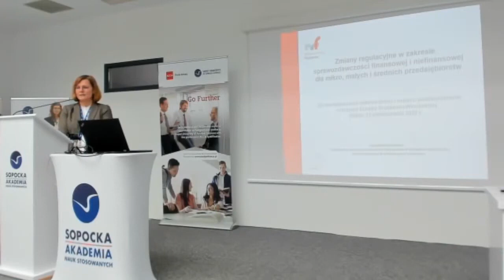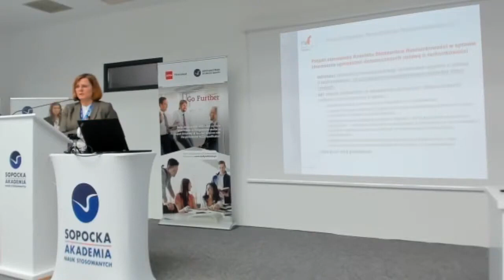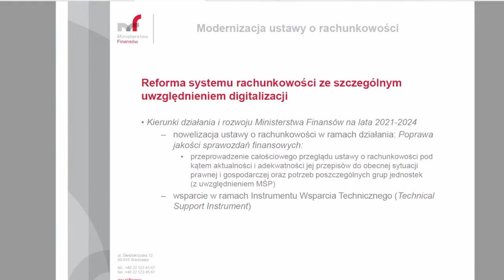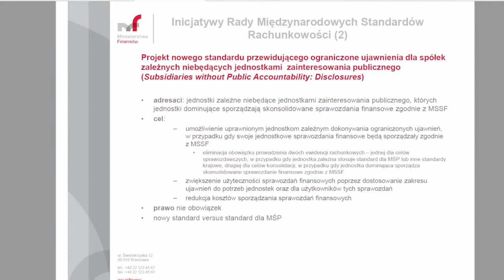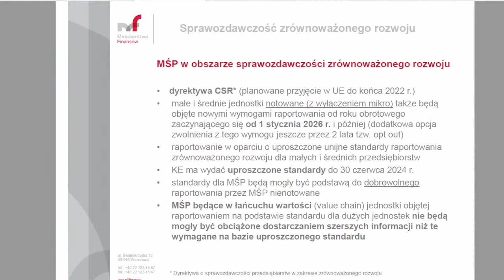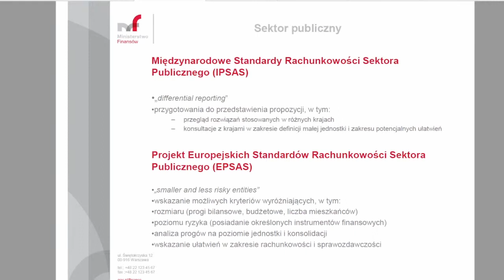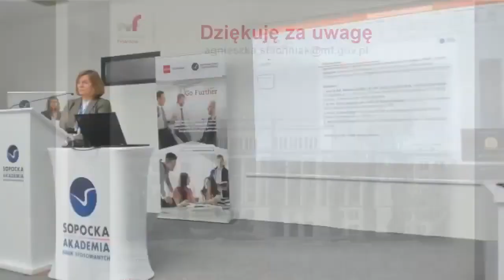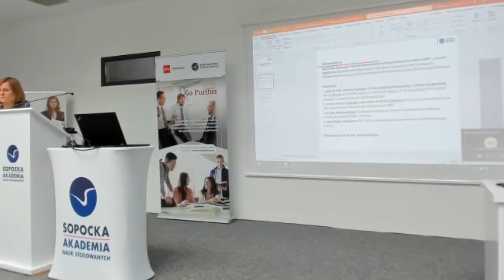Kierunki doskonalenia sprawozdawczości sektora MMP oczami regulatora - wprowadzenie A. Stachniak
A recording of the MSE REPORTING Conference held at the Sopot Academy of Sciences on 20-21/10/2022 in Sopot, Poland.

Agnieszka Stachniak, Ministry of Finance: Directions of Improving the Reporting of the MSE Sector Through the Eyes of the Regulator Department of Public Expenditure Effectiveness and Accounting of the Ministry of Finance, Accounting Standards Committee at the Ministry of Finance.

Nagranie z Konferencji MSE REPORTING, która odbyła się w Sopockiej Akademii Nauk w dniach 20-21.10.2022 r. w Sopocie.

Wprowadzenie:
Agnieszka Stachniak, Departament Efektywności Wydatków Publicznych i Rachunkowości Ministerstwa Finansów: Kierunki doskonalenia sprawozdawczości sektora MMP oczami regulatora.

The transformations that have taken place in the Central and Eastern European countries, initiated in the late 1980s and early 1990s, are considered the most spectacular political, social and economic changes. One of the effects of these transformations entails the growing importance of the micro and small enterprise sector (MSE) in the economic development of countries which often differ in their level of development and are characterized by different political, social and cultural structures. Micro and small enterprises play a particular role in the economy, both because of their impact on the development of entrepreneurship and their ability to quickly adapt to the changing socio-economic conditions.

Przemiany w państwach Europy Środkowej i Wschodniej, zainicjowane na przełomie lat 80. i 90. XX w., należą do jednych z najbardziej spektakularnych przemian politycznych, społecznych i gospodarczych. Jednym z efektów tych przemian jest wzrost znaczenia sektora mikro i małych przedsiębiorstw (MMP) w rozwoju gospodarczym krajów często różniących się między sobą poziomem rozwoju, odmienną strukturą polityczną, społeczną i kulturową. Mikro i małe przedsiębiorstwa odgrywają w gospodarce szczególną rolę, zarówno ze względu na ich wpływ na rozwój przedsiębiorczości jak i zdolność do szybkiego dostosowywania się do zmieniających się warunków społeczno-ekonomicznych.

One of the key economic development problems a country can face is to create conditions that are conducive to the functioning of micro and small enterprises. This is not possible without confidence, on the part of investors, lenders and the socio-economic environment, in the information generated by the reporting of MSEs. Stakeholders, both external and internal, expect not only detailed information about the type of business activity and its financial results, but also about the impact it has on the environment. Comprehensive information constitutes, in fact, the basis for success, because if acquired in time, it allows achievement of competitive advantage and reduces the economic and investment risk on the market. As a consequence, more and more companies are obliged to prepare increasingly complex reports and disclose an increasing extent of information. MSE sector reporting, which constitutes the basis for both retrospective and prospective evaluation, serves as the source of such information.

Jednym z kluczowych problemów rozwoju gospodarczego kraju  jest stwarzanie warunków sprzyjających funkcjonowaniu  mikro i małych przedsiębiorstw. Nie jest to możliwe bez zaufania inwestorów, kredytodawców i otoczenia społeczno-gospodarczego do informacji generowanych przez sprawozdawczość tych przedsiębiorstw. Interesariusze zarówno zewnętrzni jak też wewnętrzni oczekują nie tylko dokładnych informacji o rodzaju działalności firmy i jej wynikach finansowych ale również o wpływie jaki wywiera ona na otoczenie. Kompleksowa informacja jest bowiem podstawą sukcesu, gdyż zdobyta na czas pozwala osiągnąć przewagę konkurencyjną i umożliwia ograniczenie ryzyka gospodarczego oraz inwestycyjnego na rynku. W konsekwencji coraz więcej przedsiębiorstw zobowiązane jest do sporządzania coraz bardziej skomplikowanych raportów i ujawniania coraz większej liczby informacji. Źródłem takich informacji jest przygotowywana przez sektor MMP sprawozdawczość, będąca podstawą tej oceny w ujęciu retrospektywnym, jak też prospektywnym. Sektor ten wciąż nie jest dobrze zdiagnozowany, co skutkuje niedostosowaniem raportowania do potrzeb informacyjnych poszczególnych grup interesariuszy.